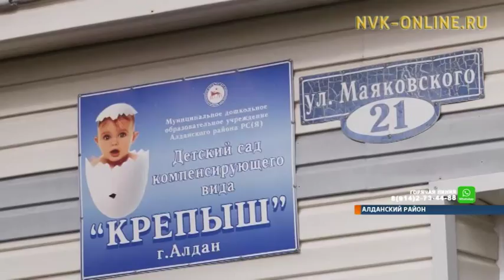В г.Алдан малыши посещают холодный детский сад